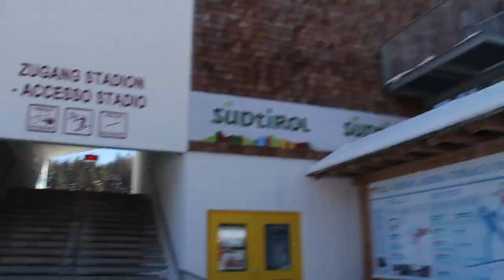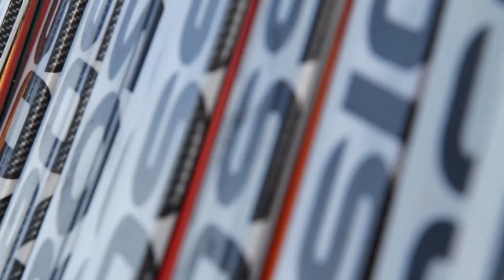US OPA Cup Trip 2013 (HD)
Quick edit from US Team OPA cup racing in Italy.

All video shot in Madonna di Campiglio, Italy and Toblach, Italy. Watch fullscreen! I almost killed my computer editing in HD.

Song: "Somewhere"
Artist: Scott & Brendo